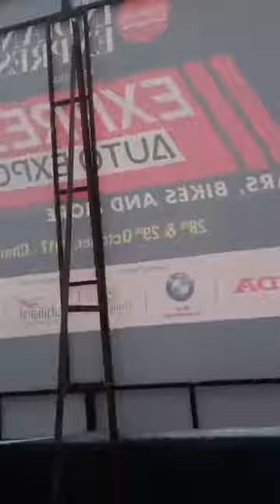Pro Guys Bike Stunt Show at Chennai Trade Centre The New Indian Express Autto Expo 2017